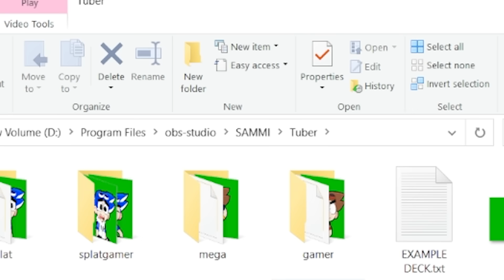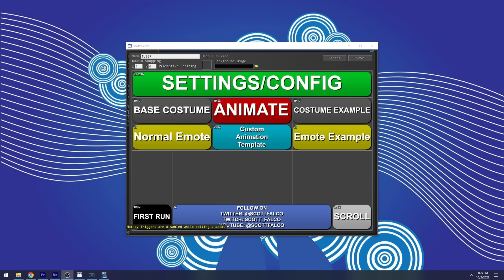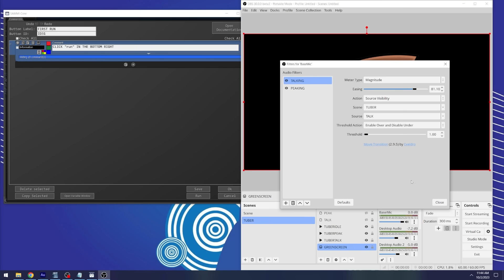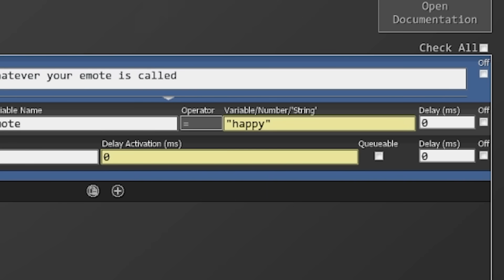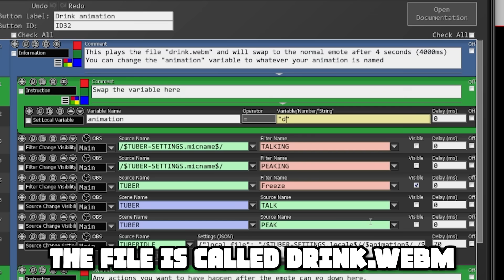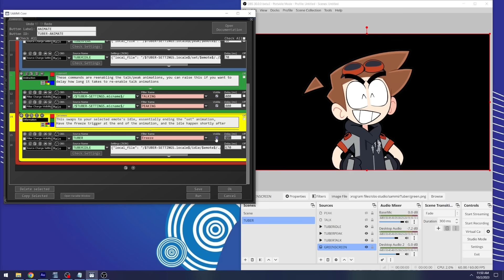ToonTubers V2, A new type of Vtuber! (Free Tutorial)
► Downloads